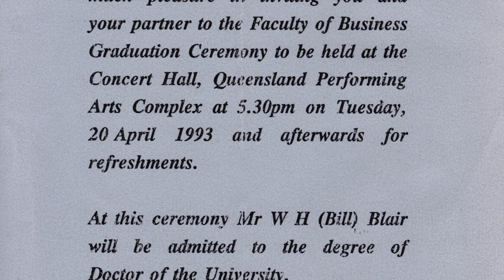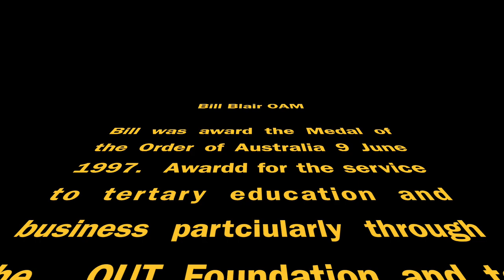Bill Blair Tribute 1934 - 2018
Vale Bill Blair 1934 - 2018 [William Henry Blair]